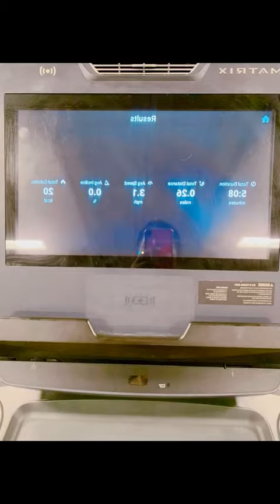Fitness With A Twist